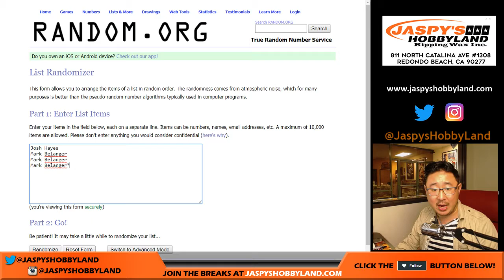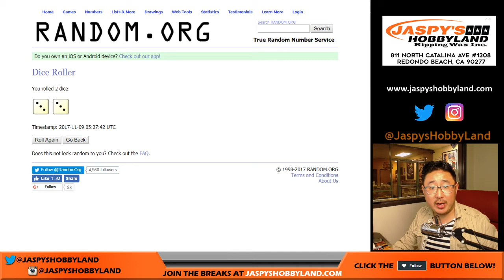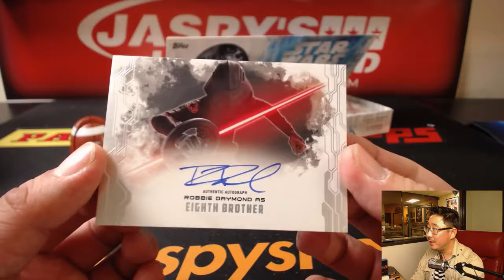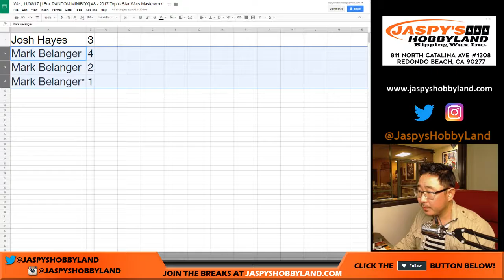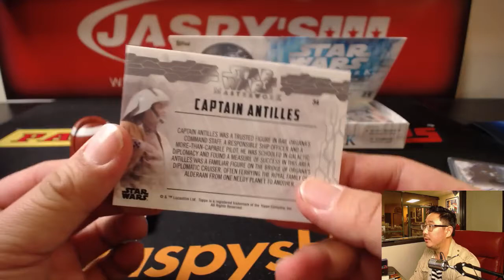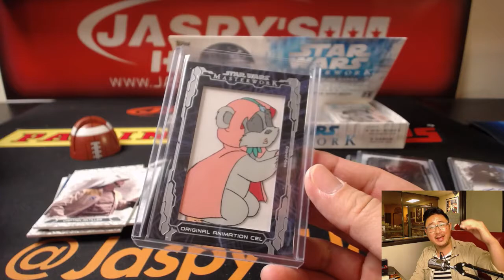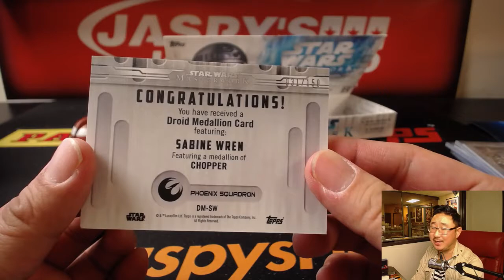We., 11/08/17 [1Box RANDOM MINIBOX] #8 - 2017 Topps Star Wars Masterwork